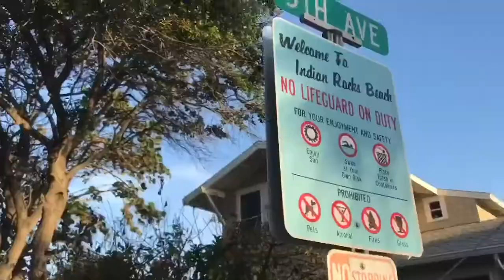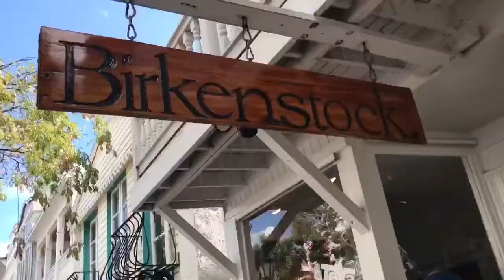2018 Florida Trip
Visit with Lisa, Steve and Tiffany.